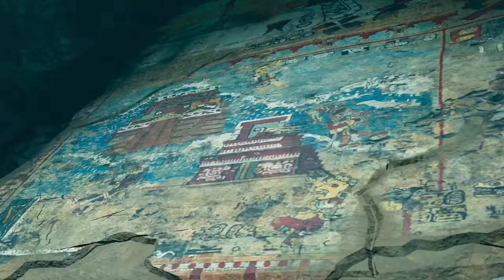Tomb Raider Definitive Edition الحلقه2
tomb raider,
tomb raider game year edition,
tomb raider ps4,
tomb raider ps3,
tomb raider underworld,
ياسين تومب رايدر,
تومب رايدر,
tomb raider definitive edition
تومب رايدر بلاي ستيشن 3,
تومب رايدر بلاي ستيشن 4,
تومب رايدر الجزء الثاني,
تومب رايدر بندريتا,
تومب رايدر شادو,
تومب رايدر يوميات واحد كيمري,
تومب رايدر مجانا